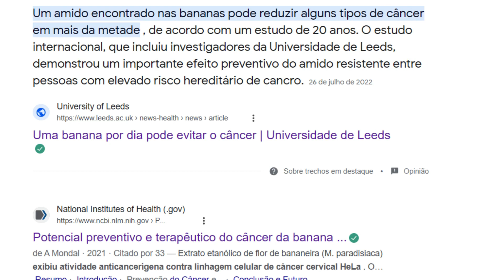COMO A BANANA VERDE PROTEGE CONTRA O CÂNCER, SEGUNDO A CIÊNCIA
REFERÊNCIAS CIENTÍFICAS:
Reduzindo cânceres

✅Conheça o Ebook A CURA PELA NATUREZA: MAIS DE MIL RECEITAS DE REMÉDIOS NATURAIS

✅Se você quer mais receitas incríveis voltadas para desinflamar, desinchar e desintoxicar seu corpo, adquira agora o meu eBook "50 Receitas para Desinflamar, Desinchar e Desintoxicar". Transforme sua saúde com cada gole! Clique no link e garanta o seu!

✅Transforme sua Saúde em 7 Dias com "O Guia Definitivo de Detox"!
Siga um cardápio detox de 7 dias, cuidadosamente planejado para purificar seu corpo!
Resultados Visíveis: Experimente a diferença em apenas uma semana!
Energia Renovada: Alimente-se com ingredientes frescos e naturais para um bem-estar incomparável!
Pele Radiante: Veja os benefícios de uma pele mais clara e saudável!
Oferta Exclusiva: Garanta seu eBook hoje e inicie sua jornada detox!

✅Não perca a chance de transformar a saúde dos seus cabelos! Garanta agora o seu exemplar do "Guia Completo de Óleos para Cabelos: Crescimento Saudável e Fortalecimento Natural" com um desconto especial. Clique no link abaixo para comprar e comece hoje mesmo a cuidar dos seus cabelos de maneira natural e eficaz!

Um novo estudo descobriu que um tipo de carboidrato encontrado em bananas, ervilhas, feijões e outros alimentos pode ajudar a reduzir o risco de câncer.

O estudo, publicado na revista Cancer Prevention Research, envolveu quase 1.000 pessoas com síndrome de Lynch, uma condição genética que aumenta o risco de câncer. Os participantes receberam uma dose regular de amido resistente por uma média de dois anos.

Os resultados mostraram que o amido resistente reduziu o risco de câncer em mais da metade, incluindo cânceres de esôfago, estômago, trato biliar, pâncreas e duodeno.

O efeito foi particularmente pronunciado para cânceres gastrointestinais superiores, que são difíceis de diagnosticar e muitas vezes não são detectados precocemente.